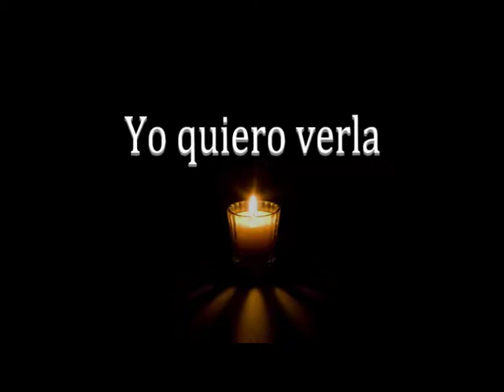Resistiré. Nagore Chiscano.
Nagore Chiscano presenta la gala "Resistiré" de Ángel con el Ballet Antares a beneficio del niño Andresito, que tuvo lugar el día 14 de enero de 2017 en el auditorio El Batel de Cartagena (España)